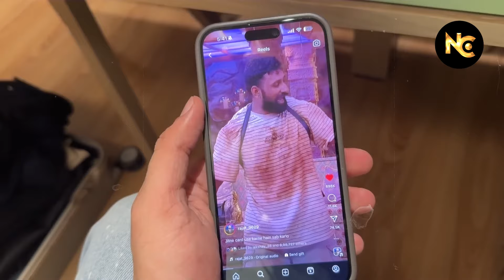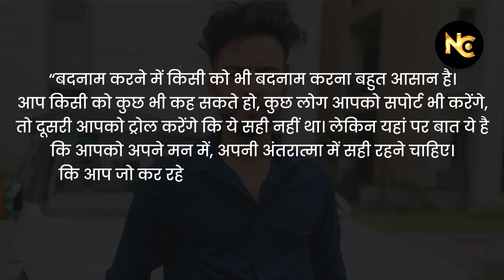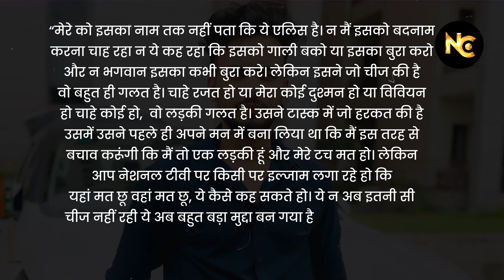Bigg Boss 18 के Weekend Ka Vaar में इस मजबूत contestant का होगा पत्ता साफ? | Salman Khan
ABOUT CHANNEL